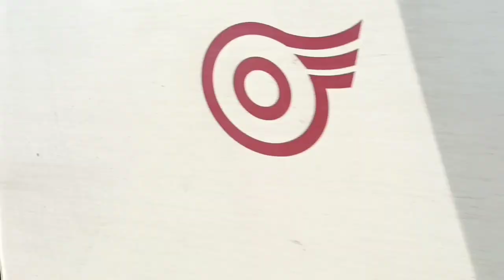Rheinbahn Düsseldorf. Kirmesverkehr am Luegplatz + Einfahrt U74 und Ausfahrt U79 H - Heine - Allee .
Am 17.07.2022 habe ich für euch den Kirmesverkehr am Luegplatz aufgenommen. Ebenfalls habe ich für euch an der Haltestelle Heinrich - Heine - Allee die U74 auf Bahnsteig 3 mit einer Leitstellenansage, und die U79 Richtung Düsseldorf Hbf mit besonderem Gruß auf Bahnsteig 2.
Aufgenommen, habe ich alle drei Stadtbahntypen.
Viel Spaß!